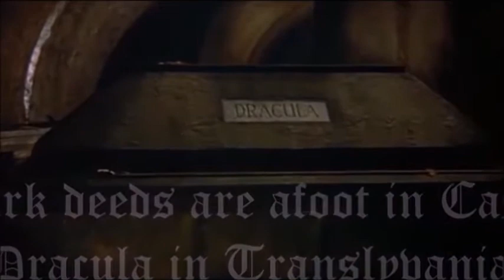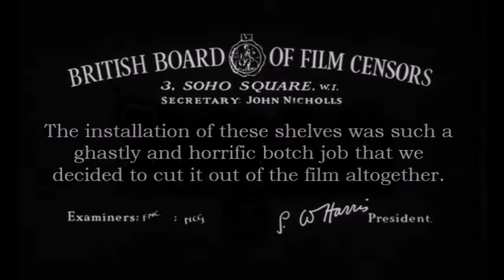Son of The Fifty Foot Bookcase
The footage I shot for this project turned out to be confused, rather unoriginal and ultimately a bit disappointing so naturally I dressed it up as a Hammer Horror film.

This is, as those of you who regard themselves as the cognoscenti of the McCluney oeuvre a sequel to the original Attack of the Fifty Foot Bookcase Saga from last year, the first episode of which can be seen here...

I apologise for being crass enough to cash in on the brilliant success of the original and for missing the opportunity for an intermission with the Pearl and Dean music.